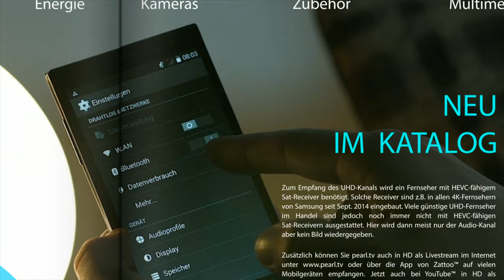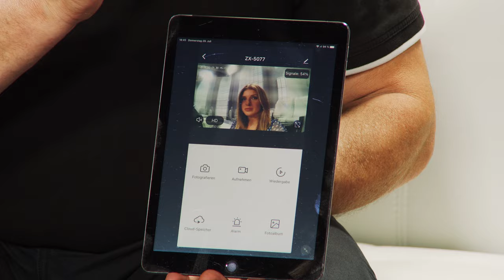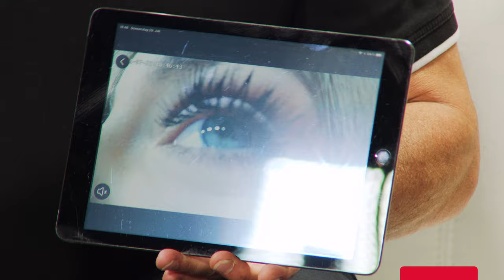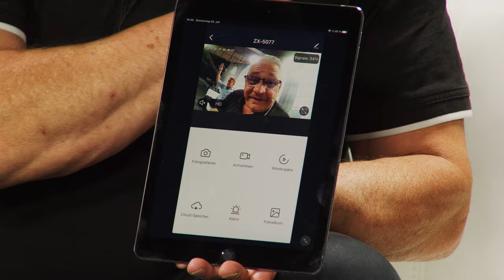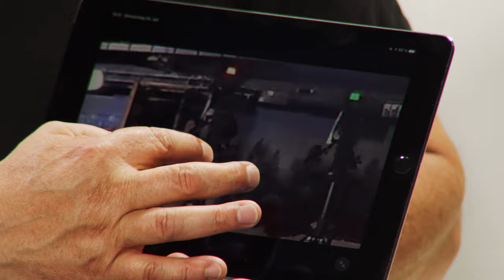Diana zeigt die beliebtesten Mini-Überwachungskameras im August 2021 bei PEARL TV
In diesem Video zeigen Carsten Ruland und Ralf Janssen alles rund um.

(00:01:00) 7links Mini-IP-Überwachungskamera Full HD, WLAN, Nachtsicht, Akku, App
Überwachen Sie Büro, Lager oder Ihr Zuhause ganz bequem - auch von weltweit
* Videoüberwachung in Full HD 1080p
* Riesiger 130°-Bildwinkel
* Nachtsicht mit bis zu 5 Meter Reichweite
* Gratis-App "Elesion" für iOS und Android: für Zugriff von weltweit
* Aufnahmestart per Bewegungserkennung und manuell
* Integrierter Akku mit 400 mAh: für bis zu 80 Minuten Laufzeit
* Ultrakleine IP-Überwachungskamera IPC-130.mini im Eiswürfel-Format
*  Hochauflösende Videos: 1920 x 1080 Pixel (Full HD 1080p), Format: MPEG
* H.264-Videokompression: detailreiche Videos bei geringem Speicherbedarf
* Aufnahmestart bei Bewegungserkennung über Bildsensor (Aufnahme solange die Bewegung dauert plus ca. 30 Sekunden) und manuell (Aufnahme-Speicherung auf dem Mobilgerät)
* Riesiger Bildwinkel: 130°
* Infrarot-Nachtsicht über 4 IR-LEDs: mit bis zu 5 m Reichweite, automatische Aktivierung bei Dämmerung und Dunkelheit
* Integriertes Mikrofon für Aufnahmen mit Ton
* Kostenlose App ELESION für iOS und Android: für Einstellungen, Live-View, Push-Benachrichtigung bei Bewegung, Aufnahme-Ansicht
* Automatische Funktionen programmierbar, z.B. zum Schalten mehrerer Geräte gleichzeitig, zum Einschalten des Lichts bei Aktivierung der Überwachungs-Kamera u.v.m.
* Steckplatz für microSD(HC/XC)-Karte bis 128 GB (bitte dazu bestellen)
* 2 Status-LEDs für Betriebsanzeige und Ladekontrolle
* Flexible Halterung zur optimalen Ausrichtung
* Stromversorgung: integrierter Li-Ion-Akku mit 400 mAh für bis zu 80 Minuten Laufzeit, lädt per USB (Netzteil bitte dazu bestellen)
* Akku-Laufzeit per Powerbank verlängerbar (Powerbank bitte dazu bestellen)
* Maße Kamera: 34 x 34 x 34 mm, Gewicht: 62 g
* Mini-Überwachungskamera IPC-130.mini inklusive USB-Kabel, flexible Halterung, Montagematerial und deutscher Anleitung

(00:07:30) Intenso SD Karte: microSDXC-Speicherkarte 128 GB, Class 10, inkl. SD-Adapter (Mikro SD Karte)
microSDXC-Speicher für Ihre Kamera, Notebook, MP3-Player und mehr
* Kapazität: 128 GB
* Geschwindigkeitsklasse: Class 10
* Lesegeschwindigkeit: bis zu 25 MB/s
* Schreibgeschwindigkeit: mindestens 10 MB/s
* Einsetzbar in allen Geräten mit microSDXC- oder SDXC-kompatiblem Steckplatz
* Ideal für Smartphone, Tablet-PC, MP3-Player, Digitalkamera u.v.m.
* microSDXC-Speicherkarte inklusive SD-Adapter - Außerdem relevant oder passend zu: Micro Card, Dashcam, Karten, sdkart, SDS

(00:08:15) PEARL USB Ladegerät: 2-Port-USB-Netzteil für Mobilgeräte, USB-A, 2,4 A / 12 W, schwarz (Netzteil mit USB Anschluss)
* 12 Watt Ausgangsleistung
* Kompakte Bauform
* USB-Netzteil, ideal als Reiseadapter
* 2 USB-A-Anschlüsse
* Ausgangsleistung: je 5 Volt / 2,4 A, gesamt max. 2,4 A / 12 Watt
* Ausgangsspannung: 5,0 V DC
* Eingangsspannung: 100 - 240 V AC
* Eingangswechselstromfrequenz: 50/60 Hz
* Leistungsaufnahme bei Nulllast: 0,09 W
* Farbe: schwarz
* Stromversorgung: 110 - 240 Volt (Euro-Stecker)
* Reise-USB-Netzteil inklusive deutscher Anleitung - Außerdem relevant oder passend zu: Netzstecker Adapter, Kabel, Handy Ladestation, Ladestecker 220v, Ladekabel iPhone, Ladenetzteil, Stromstecker, was ist Ein, Netzgerät, Steckdose

(00:08:45) 7links - statt 99,90 EUR jetzt 39,99 EUR